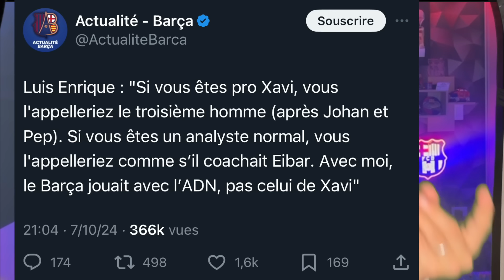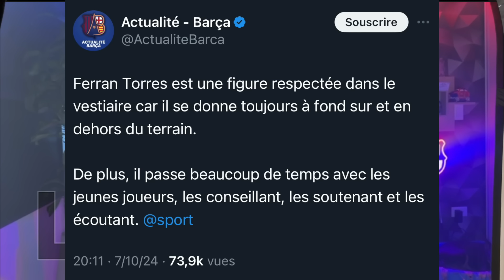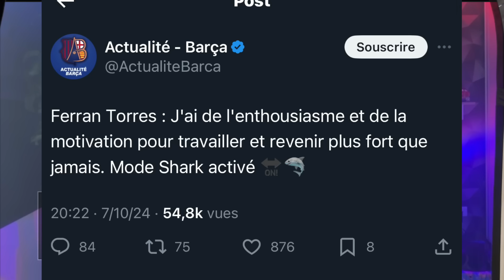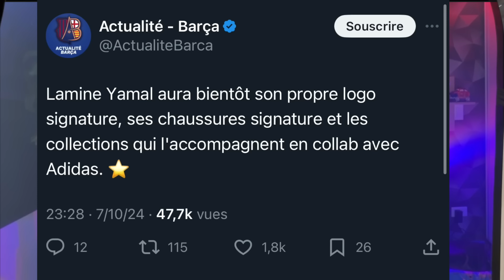LUIS ENRIQUE ATTAQUE LE BARÇA DE XAVI ! LAMINE YAMAL SUPERSTAR DÉJA